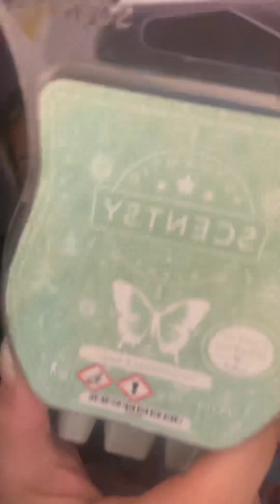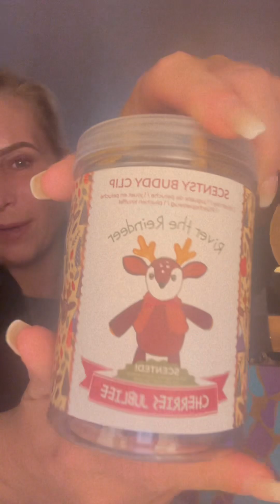Unsere whiffbox für November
Unsere Whiffbox November 🎁